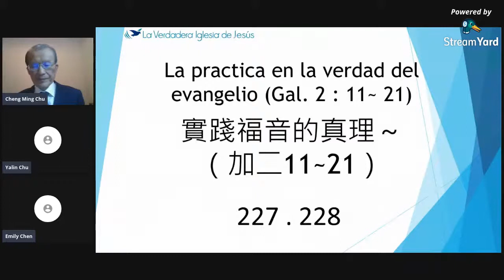加拉太書06 實踐福音的真理 La practica en la verdad del evangelio~Pr.Cheng Ming, Chu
【加拉太書Gálatas査經講道】(影音中,西文四合一檔) 朱成明傳道

末世工人的危機意識管理必修課，信徒長大成人靈修課，加拉太書查經講道，近15個小時高清視影(mp4)、15個音頻(mp3)、15篇中文、西班文稿(PDF)四合一綜合網址：
非網要式的文稿、是逐章逐節查考一字一句的文字講稿、並都配有全套15場講道視影。

加拉太書的主題是「基督徒的義」在說明福音的真諦上與羅馬書一樣，也是提到因信稱義的基本道理，甚至有的地方比羅馬書講得更清楚。可見要怎麼樣明白恩典與律法的關係，是加拉太書非常重要的課題，這也是加拉太書的第一個特色。
基督的福音，又叫啓示的福音；這種福音絕對不能更改，如果有，保羅說那就不是福音，乃是異端，傳異端的人最後一定會受咒詛。今天真教會的真理也不是人商量研究出來的，乃是早期工人從主耶穌、從聖靈直接啓示得來的，是一次交付聖徒的真道（猶3），這種得救真道當然也不能改變，不需要也不應該再付諸討論，免得有人想擅自更改而遭受咒詛，我們應該同心合意更加努力的來維護真理，成為真理的鬥士，就好像保羅當年那樣，不惜一切的為真理而戰，不是出於驕傲，乃是因著責任。這是加拉太書的第二個特色。
加拉太書最後特別談到有關自由的問題，信耶穌就是要得釋放，叫我們得以自由，所以信主以後就不應該再被奴僕的軛挾制才對；問題是什麼叫奴僕的軛呢？這是加拉太書的第三個特色。
但願我們在往後的查考學習當中，都能夠更清楚明白加拉太書得救真理的要義~基督的福音、啓示的真理，讓我們在學習當中彼此都能夠得到造就，信心更加堅定，盼望更為活潑。

歓迎下載、轉載、傳閲、分享！！
人人都可以做空中天使。(啓14:6)